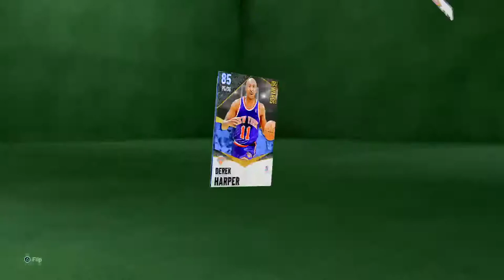Nba 2K21 MY TEAM growing pains Episode 12 grind for level 24 and shareef abdul rahim